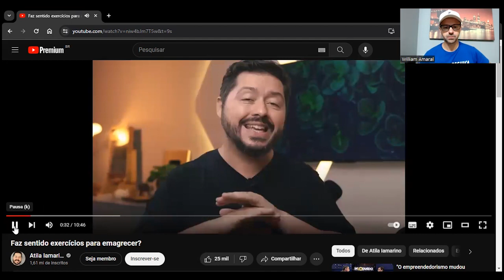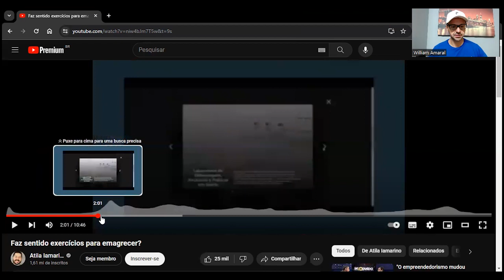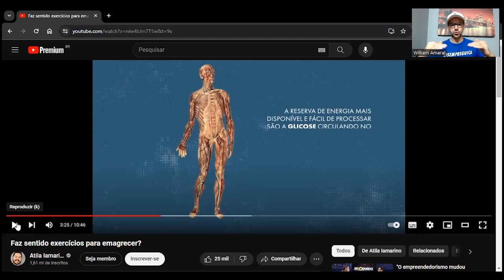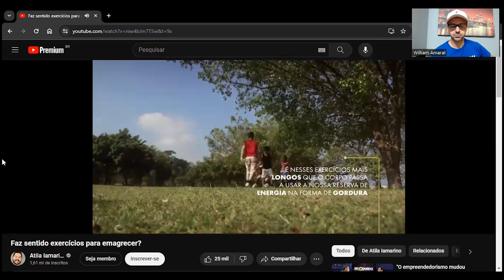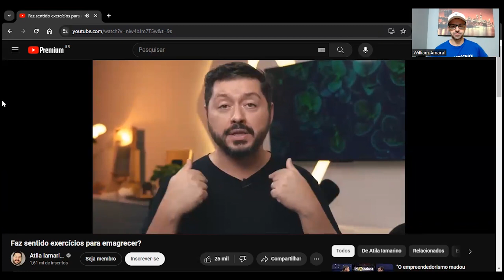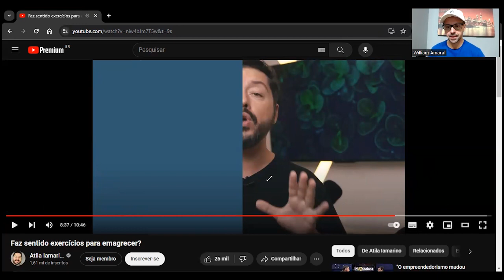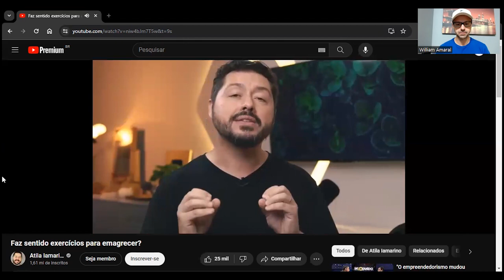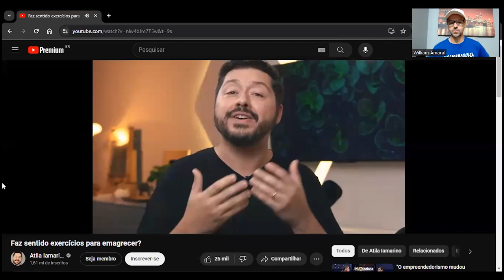Precisa fazer exercício para emagrecer? reaction Atila Iamarino